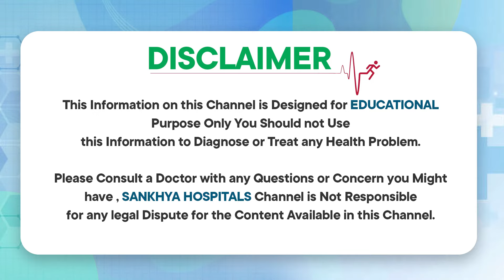పిల్లల్లో విరేచనాలు| Top 10 Reasons for Diarrhea in Toddlers | Loose Stools | Sankhya Hospitals